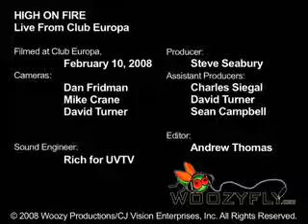Car Bomb - Full set - Club Europa 10.02.08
All credit to Woozyfly